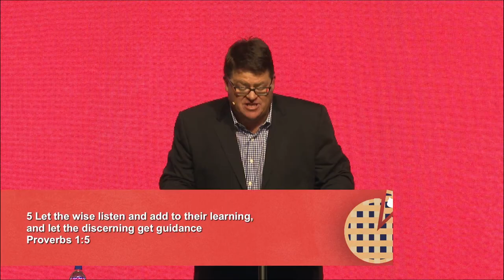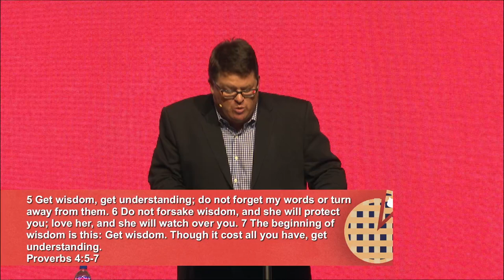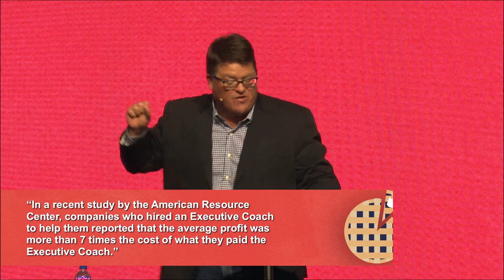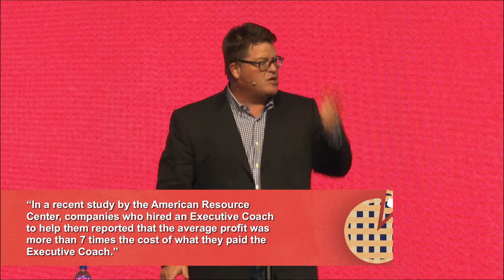Learn Something | Chad Stafford | 9.8.19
From our series "Humble Pie"